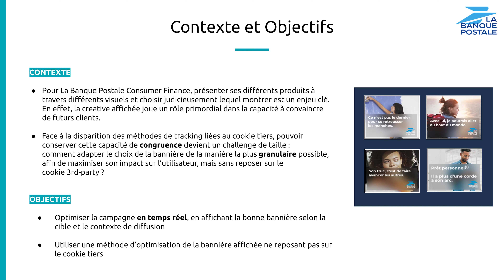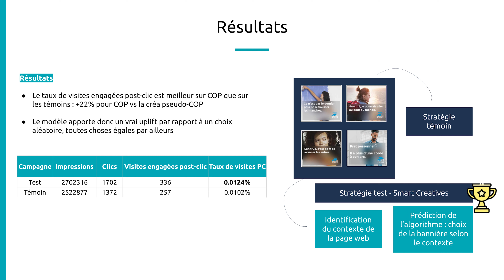L'algorithme Smart Creative x La Banque Postale Consumer Finance : explication du cas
Découvrez l'explication du cas Smart Creatives - Un algorithme cookieless de reinforcement learning appliqué à l'optimisation créative pour La Banque Postale Consumer Finance (LBPCF)